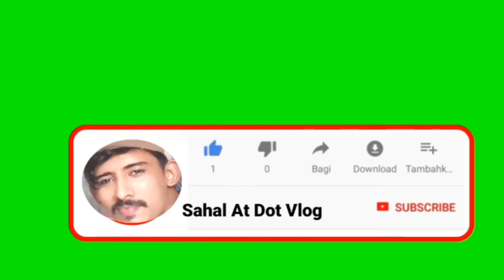Desk clock from scraps of wood | wood clock design idea